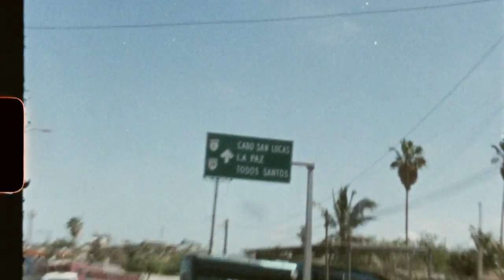no suits - Rico Suave (Official Visualizer)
Official visualizer for "Rico Suave" by no suits
Stream Don't Try This At Home: